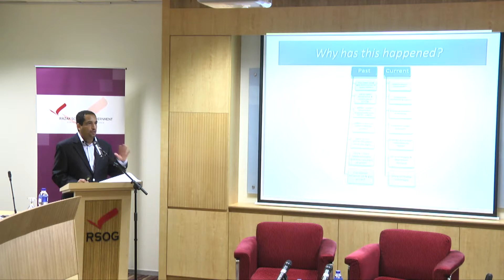RSOG Seminar with Mohammed Al Riyami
What's Next for Oil and Gas?, 21 January 2016, RSOG, Putrajaya